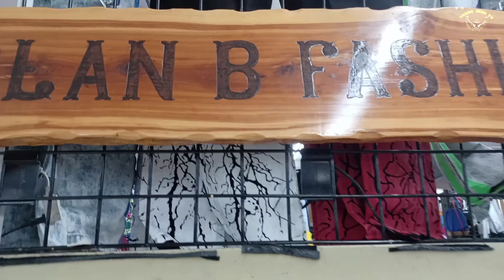Cheesy B / video /OVERLOAD